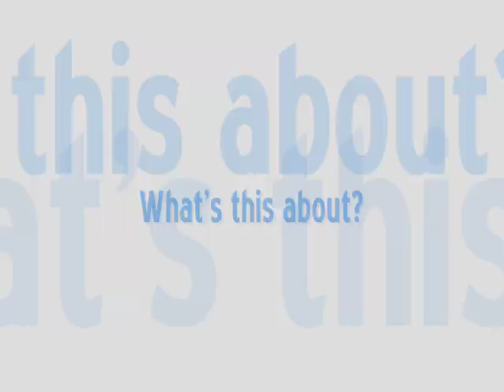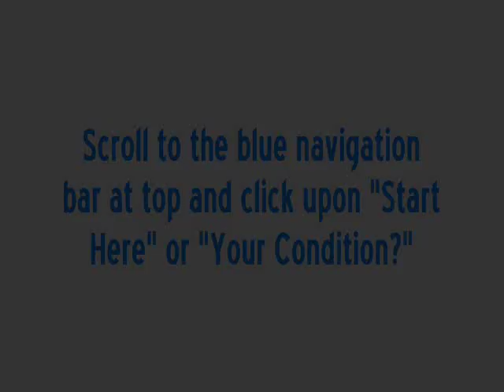Somatics on the Web -- What's in it for you?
Facebook: Lawrence.Gold.Somatics | Hanna Somatic Education

Lawrence Gold talks about how he entered into the field of somatic education, what's in Somatics on the Web, and how he developed self-care programs of somatic education

clinical somatic education
hanna somatic education
relief from chronic pain
HSE description